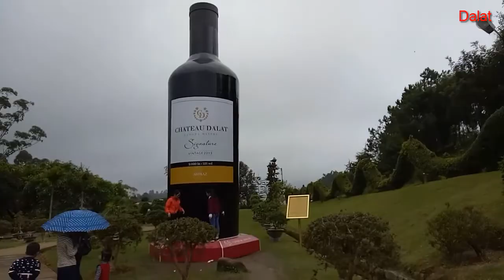Vườn Hoa Đà Lạt 2018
Đây là sự trải nghiệm của tôi khi một lần du lịch Đà Lạt và muốn ghi lại chuyến đi và muốn chia sẻ cùng tất cả. Chúc tất cả có sự trải nghiệm vui vẻ.